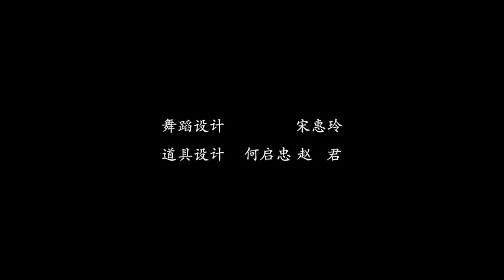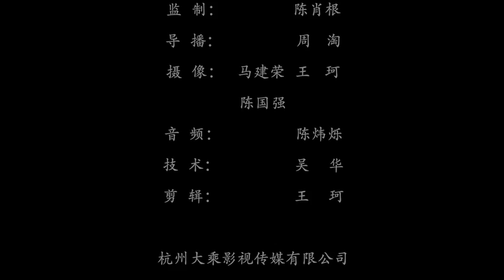越剧 乌衣巷全剧 李晓旭 周小洁 章琪 南京市越剧团 字幕